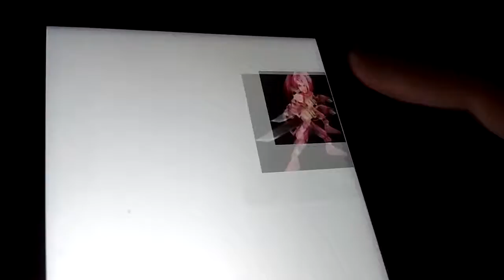October 2, 2018